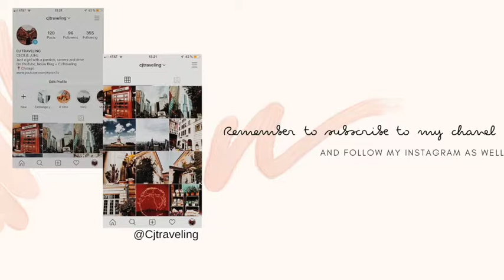Summer In America 2019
Heyy Guys!

I know it’s been way to long, and I got no good excuses. But here is a video from some clips from NYC I took late this august ,and some clips from Chicago (Where im actually an exchange student for 8 months more!! so get excited for more cool city content) which is taken like late september.

(Shoutout to the channel "drones for vlogs" for the amazing drone shot of NYC! link to video

FAQ`S:

* Where are u from? - Denmark (Currently living in the us tho)

* How old are u? - 16 yrs

* What is your full name? - Cecilie Juhl

* What do you like to do in your free time? - Play tennis or  hanging out with my friends or family.